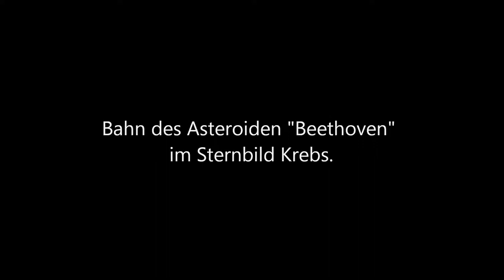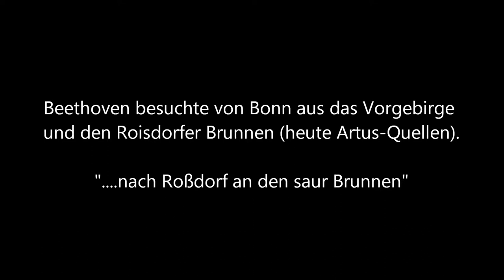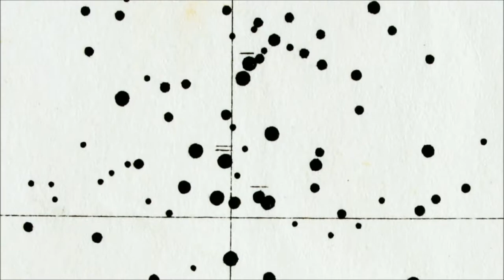Beethoven und die Sterne des Herrn Argelander im Vorgebirge 2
Sonifikationen der Bahn des Asteroiden "Beethoven", der 1932 von Karl Reinmuth in Heidelberg entdeckt wurde.

Musik basierend auf der Bahn des Asteroiden und Sternen der Bonner Durchmusterung von F.W. Argelander (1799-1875).

Ein Kurzvideo zu dem Projekt "Beethoven und die Sterne des Herrn Argelander im Vorgebirge" zum Beethovenjahr 2020.

Sternkarten aus der 1. Auflage der Südlichen Bonner Durchmusterung 1887.
Lith. von M. Wolz, Steindruck von A. Henry.

Zur Gestaltung wurden die Programme Astroart 5 und
MuseScorePortable verwendet.